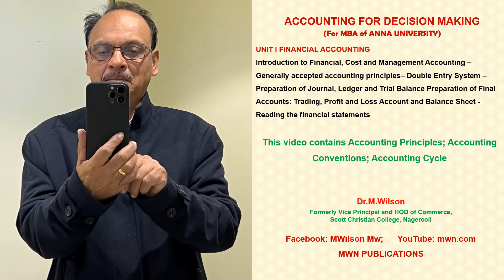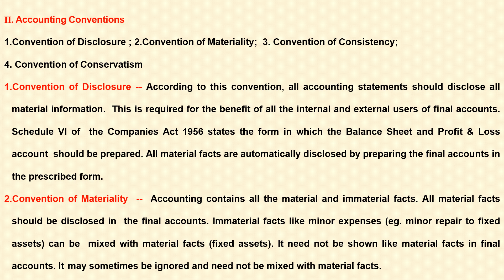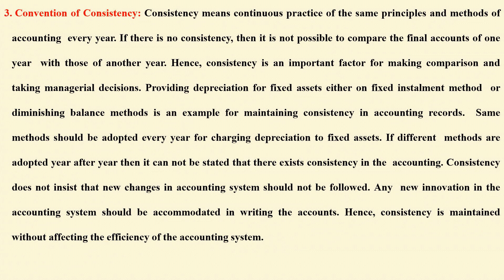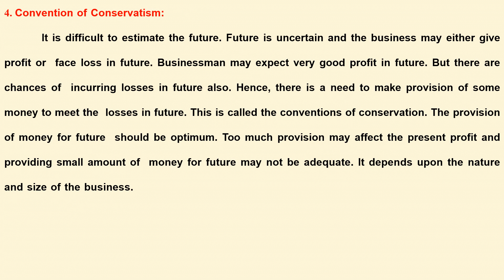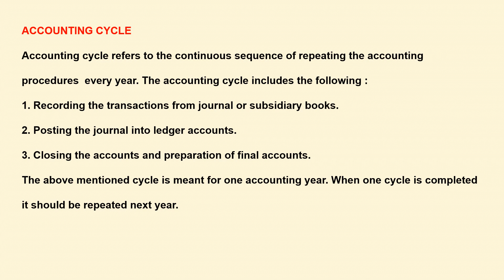CONVENTIONS OF ACCOUNTING AND ACCOUNTING CYCLE IN TAMIL / MBA /ACCOUNTING FOR MANAGEMENT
ACCOUNTING PRINCIPLES; CONVENTIONS OF ACCOUNTING AND ACCOUNTING CYCLE IN TAMIL /and the Users of accounting information IN TAMIL / MBA /ACCOUNTING FOR MANAGEMENT / MBA / ACCOUNTING FOR MANAGEMENT / UNIT I ANNA UNIVERSITY /
MWN Publications
This book is suitable for I SEMESTER - MBA of ANNA UNIVERSITY AND ALSO FOR ALL UNIVERSITIES OF INDIA AND ABROAD

This topic is also more useful for B.Com., BBA and M.Com

S/o Mr.K.Muthiah, Rtd. Assistant Conservator of Forest / DFO.

Academic Contribution:
Textbooks: Authored the following 8 textbooks.
1. Principles of Management, Peacock Publishers, Nagercoil, 1990, Pages: 87.
2. Business Statistics ,Himalaya Publishing House,  Mumbai,2000,
(Textbook for B.Com.,M.Com., B.B.A., M.B.A.) Pages: 712
3. Business Mathematics, Himalaya Publishing House,  Bangalore., (Textbook for B.Com.,B.B.A., B.A.,M.A.) 2006, Pages: 396
4.Cost  Accounting, Himalaya Publishing House,  Bangalore. (Textbook for B.Com.,B.B.A.,M.Com.,M.B.A.,C.A., ICWAI) 2007, Pages: 525.
5.Management  Accounting, Himalaya Publishing House,  Mumbai, (Textbook for B.Com.,B.B.A.,B.B.M.,M.Com.,M.B.A.,C.A., ICWAI) 2008, Pages: 460.
6.Advanced  Accountancy Volume I, , (Textbook for B.Com.,B.B.A.,B.B.M.,M.Com.,M.B.A.,C.A., ICWAI) Pages: 891.
7.Advanced  Accountancy Volume II, (Textbook for B.Com.,B.B.A.,B.B.M.,M.Com.,M.B.A.,C.A., ICWAI) 2010, Pages: 1089 .
8. Accounting for Management, (Textbook for M.B.A) 2011, Pages: 500.

Online E - Books Publications (MWN Publications) in Amazon.com
1. Financial Accounting Theory, June 2019, Pages: 222.
2. Corporate Accounting Theory, June 2019, Pages: 179
4. Financial Statement Analysis,  (Textbook for B.Com.,M.Com., B.B.A., M.B.A.) July 2019, Pages: 34
5. Ratio Analysis,  (Textbook for B.Com.,M.Com., B.B.A., M.B.A.) August 2019, Pages: 43
6.Accounting for Management Theory, (Textbook for M.B.A) December 2019, Pages: 234.
9. Alteration of Share Capital and Capital Reduction, (Textbook for B.Com., M.Com., B.B.A., M.B.A.) September 2022, Pages: 110. etc.
Total e books 84
1. Business Statistics,2. Business Mathematics, 3.Cost  Accounting, 4.Management  Accounting
Total pages of all publications: 7900
Dr.M.Wilson